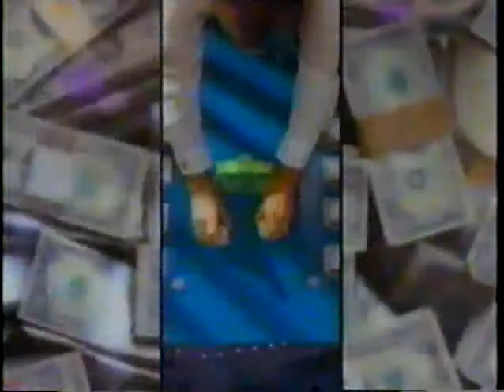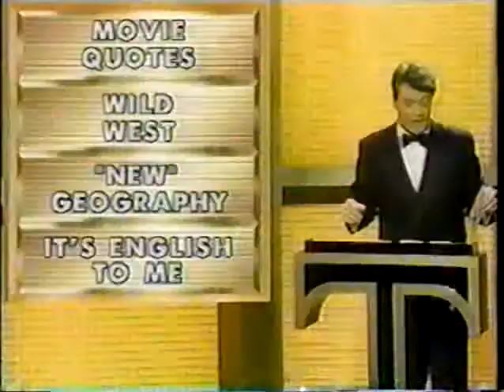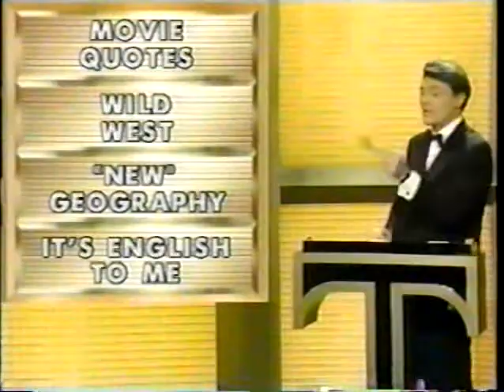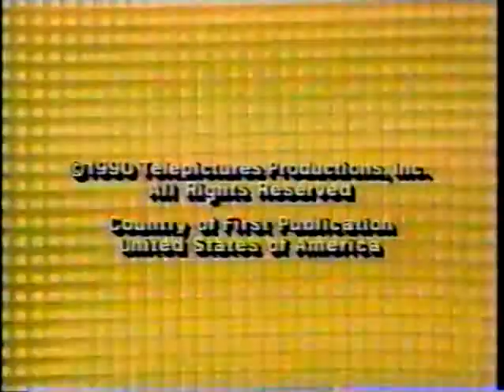Trump Card: xx-xx-1990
This is an episode of the game show Trump Card. The host is Jimmy Cefalo.